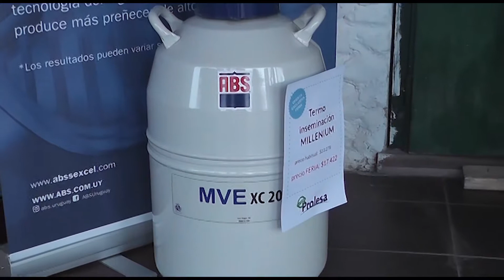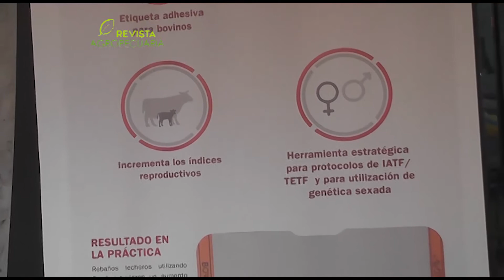GENETICA DE ABS - PABLO ARISPE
La demanda de semen sexado está aumentando en virtud de los resultados que están experimentando los tamberos. Recientemente la firma ABS ha lanzado al mercado SEXCEL, una herramienta para aumentar el progreso genético que logra niveles de 90 % de fertilidad.